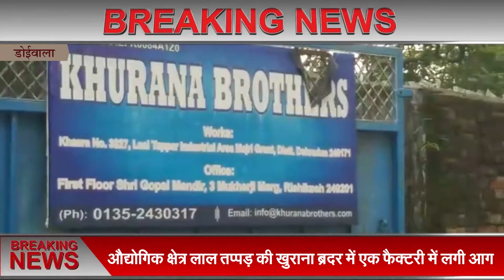औद्योगिक क्षेत्र लाल तप्पड़ की खुराना ब्रदर में एक फैक्टरी में लगी आग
लोकेशन- डोईवाला
रिपोर्टर.sunny Verma Haridwar News
मो

ब्रेकिंग न्यूज़
डोईवाला।

आग बुझाने के लिए बुलाई गए दमकल वहां।
पुलिस मौके पर।

फेक्ट्री के लीसा में लगी भीषण आग।
कोई हताहत नहीं।
आग बुझाने का प्रयास जारी।